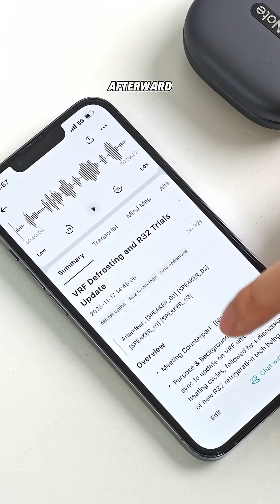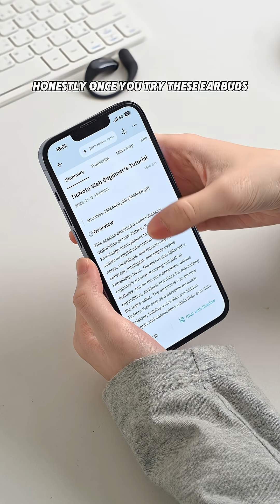TicNote Pods — The world’s first 4G AI Note-taking Earbuds.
Record meetings, calls, and conversations anytime. Shadow AI turns your audio into real-time transcripts, summaries, and mindmaps — all automatically.
Key features:
• 4G standalone recording
• Open-ear comfort
• AI summary & mindmap
• 600 mins/month free transcription
• 32GB onboard storage + unlimited cloud
• Works with iPhone & Android
Kickstarter Launch: Dec 3, 2025
👉 Early Bird Price: $199
(3 years free 4G data included)